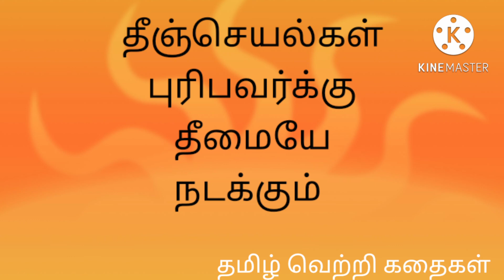மகாபாரத கங்கை கதை@தமிழ்வெற்றிகதைகள்/ஏழு குழந்தைகளை கொன்றதற்கான காரணம்tamilmotivationalstory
This channel contains motivational stories. These stories may change your negative life style and lead you to positivity.
      இந்த சேனல் உங்களுக்கு கதைகள் மூலமாக உங்கள் வாழ்வை முன்னேற்ற பாதையில் கொண்டு செல்ல ஒரு முயற்சி. குழப்பம் நிறைந்த சூழலில் இந்த கதைகள் உங்களுக்கு மனத் தெளிவை கொடுக்கும். தோல்வி வரும் சூழலில் இந்த கதைகள் உங்களுக்கு மனத் தெளிவை கொடுக்கும். எனவே இந்த சேனலில் உங்கள் வாழ்வை வெற்றி பாதைக்கு இட்டுச் செல்லும் கதைகள் மட்டுமே இருக்கும்.

எப்போதும் முடிந்த விஷயத்தையே நினைத்து வருந்துகிறீர்களா? இதனால் நிம்மதி இழக்கிறீர்களா?